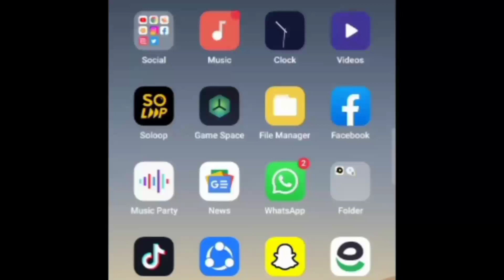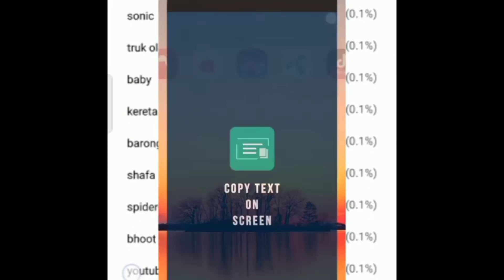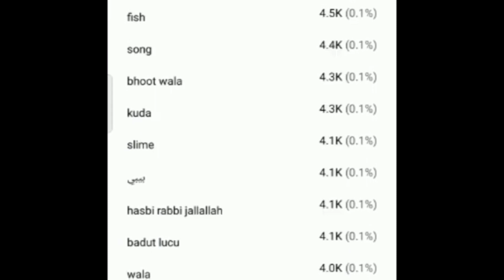🔴Live Proof 1😱Setting se SHORTS BOOM 💥 How To Viral Short Video On YouTube 2023 ! Shorts Viral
🔴Live Proof 1 Setting se SHORTS BOOM 💥 How To Viral Short Video On YouTube 2023 ! Shorts Viral. how to viral short video on youtube new channel. how to viral shorts. how to viral youtube shorts. short viral kaise kare. shorts viral kaise kare. youtube shorts viral kaise kare.

shorts viral
short viral

Thanks For Choosing This Video 🤝